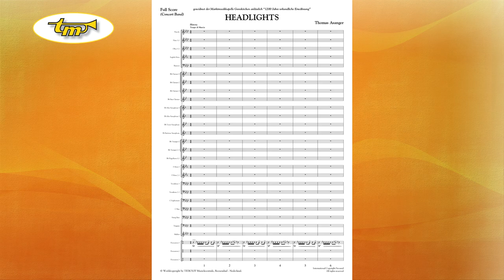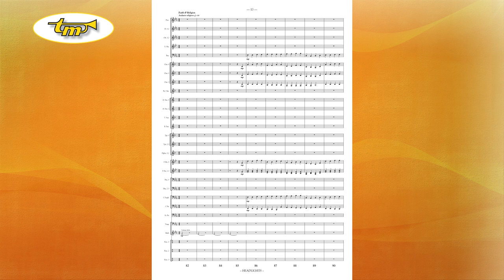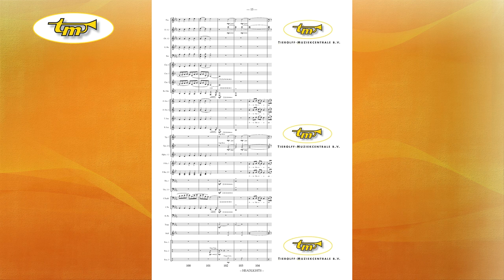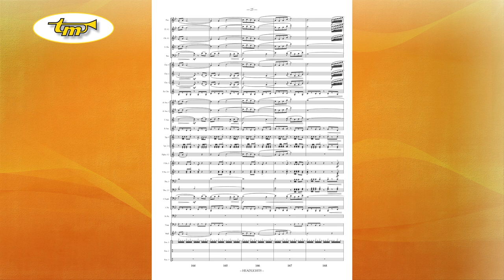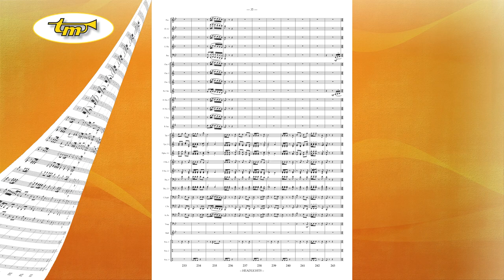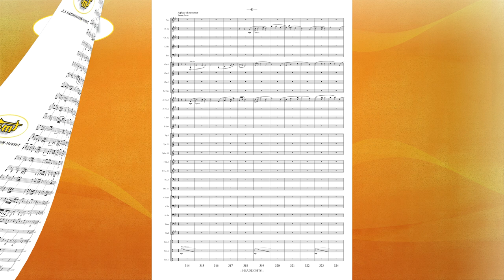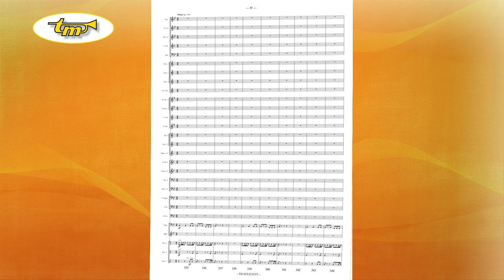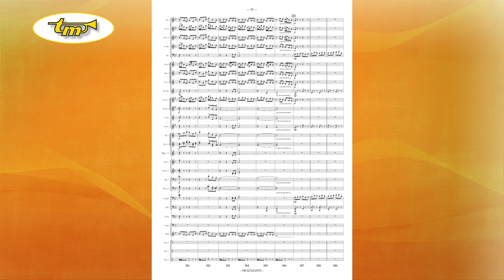Headlights - Concert Band - Asanger - Tierolff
On the occasion of the 1200th anniversary of the market town of Gunskirchen (Upper Austria), Thomas Asanger was commissioned to compose a piece that thematizes the various facets of the town from past to present. Because of the enormous multitude of events, only a selection can contribute to the subject of the composition. When telling history, it is always decisive where the spotlights ("headlights") are focused. Not all of history can be presented when so much history has been written. Various events are narrated throughout the piece, from which some highlights of history and the present emerge.

The four-part work deals with the history of the place (1), faith and religions (2), the economic significance of the place (3), the sociability of the people (4) and the place as a meeting place of people in their diversity (5).